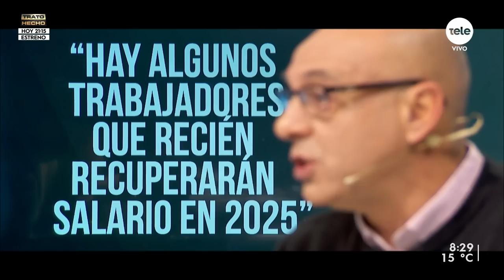Marcelo Abdala: "Hay algunos trabajadores que recién recuperarán salario en 2025"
Para hablar sobre las negociaciones por la décima ronda de salarios, los planteos del MTSS, y la promesa del gobierno de recuperar la pérdida salarial, recibimos al presidente del Pit-Cnt, Marcelo Abdala.